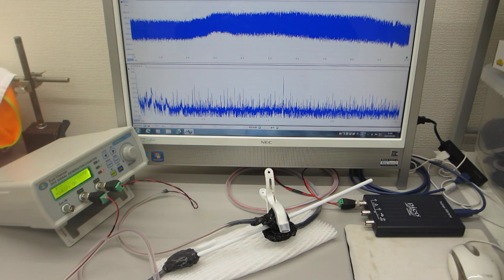超音波素子表面の表面弾性波利用技術（超音波プローブの製造技術）